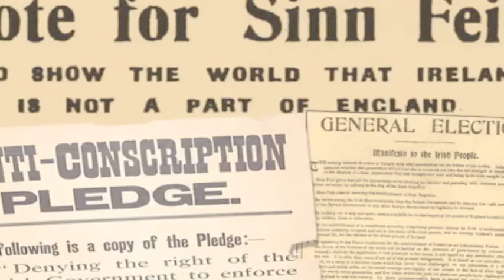The Mansion House 1918 Micheal Mac Donncha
Filmed by Marcus Howard. The current Lord Mayor of Dublin Mícheál Mac Donncha describes how the Mansion House was used 100 years ago for the anti-conscription movement in April 1918 by political parties, unions and the catholic hierarchy. This event will be marked in The Mansion House on the 18th April 2018.